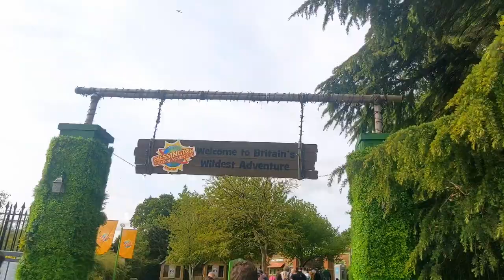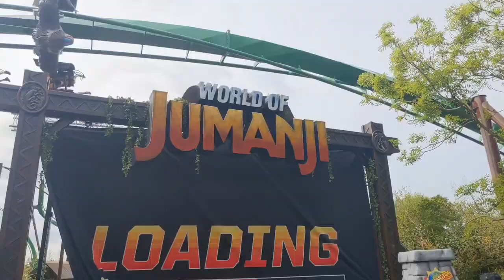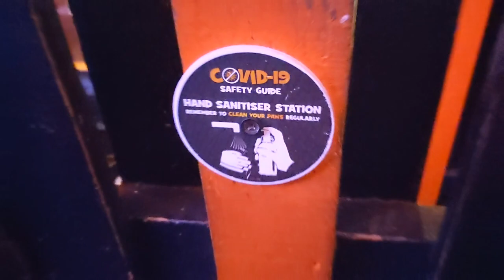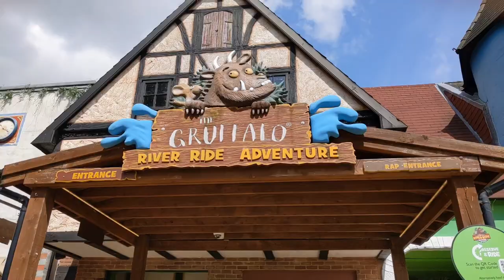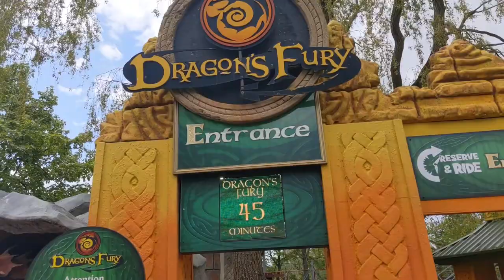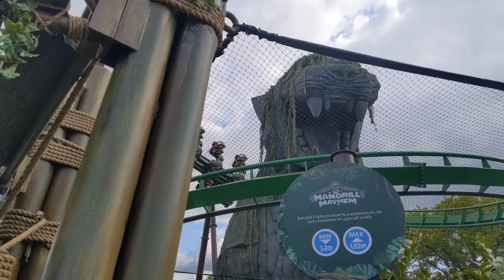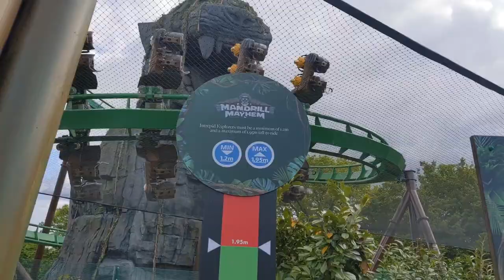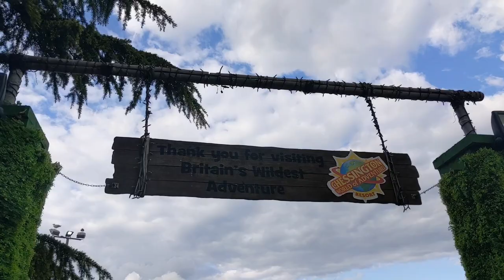World of Jumanji opening day! Chessington World of Adventures Vlog May 2023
Thank you for tuning in to Coasters With Mwah! This week I got my explorer's hat on and sent it up to Chessington World Of Adventures to check out their brand new for 2023 area the world of Jumanji! With their world's first B and M launched shuttle wing coaster Mandrill Mayhem or as I like to call it Mandrill Mwahem, as well as two flat rides Ostrich Stampede and Mamba Strike! I also checked out the theming and everything else the new land has to offer!

It's safe to say I'm impressed especially with the theming around the IP Jumanji and even though the main rollercoaster has cracked my top 20, which I definitely wasn't expecting it to, it is an amazing investment for the park and for families who are wanting to bridge the gap between family and thrill roller coasters, and it's so damn rerideable!

Thank you for all the overwhelming amount of support. It's very kind and I am so happy to be welcomed into this community! 2023 is gonna be popping off for the Coasters With Mwah channel and I hope to be making more content soon! 🎥

Filmed on Google Pixel 4XL 📱

Music 🎵:

Miyagisama - Hibiscus Bloom

Social media 🎴📳